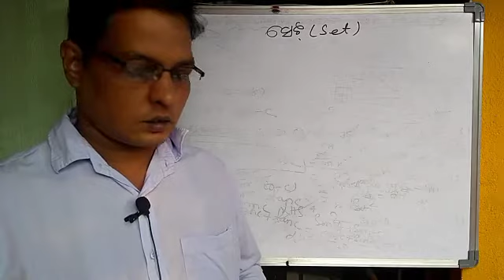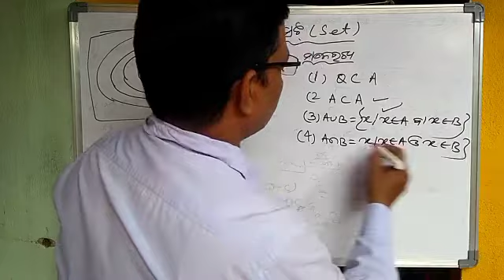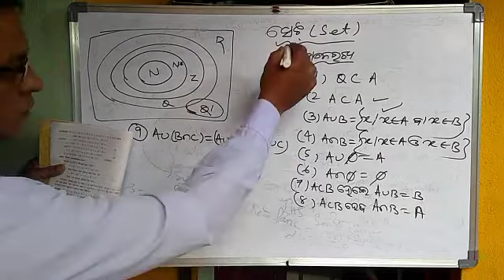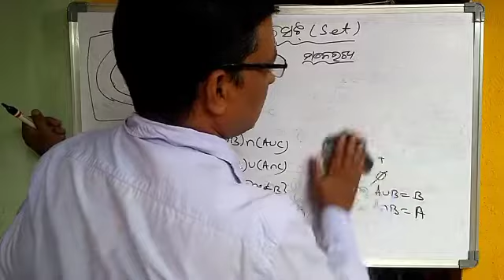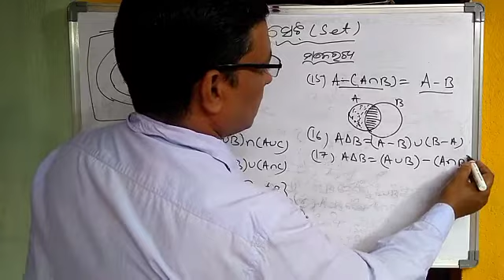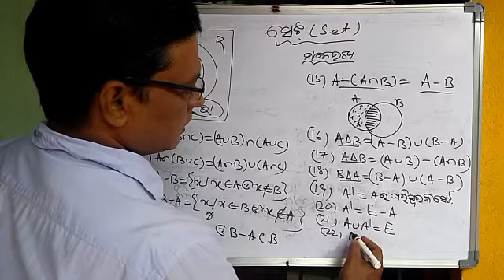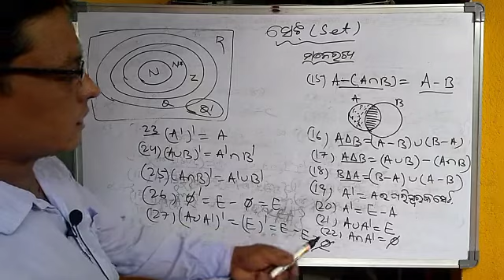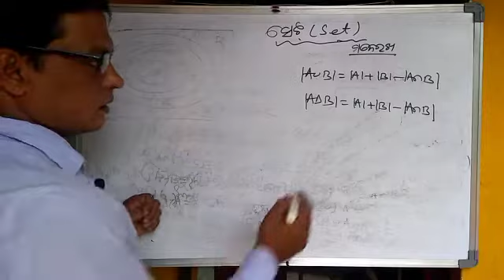Set Theory || Class 9th || Odia Medium Math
Set Theory Odia Medium Math Class 9th